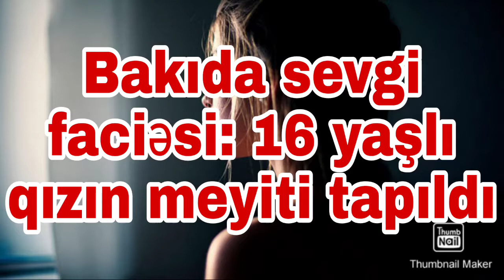Bakıda Sevgi Faciəsi: 16 Yaşlı Qızın Meyiti Tapıldı...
Bakıda 16 yaşlı qız intihar edib.

“Kriminalqafqaz”ın əldə etdiyi məlumata görə, dünən saat 16 radələrində Mərdəkan qəsəbəsində yerləşən “Günəşli” sanatoriyasındakı sanitar qovşaqdan yeniyetmə qızın asılmış vəziyyətdə meyiti aşkar edilib.

İlkin araşdırmalardan sonra meyitin həmin sanatoriyanın həyətindəki evlərdən birində yaşayan, 2006-cı il təvəllüdlü Ə.Əliyevaya məxsus olması müəyyən edilib.

Bəlli olub ki, orta məktəb şagirdi olan 16 yaşlı Ə.Əliyevanın tanış olduğu oğlanla sevgi münasibəti yaranıb. Valideynləri isə ona həmin oğlanla əlaqəsini kəsməsini tapşırıblar. Ali məktəbə hazırlaşan qızın ailə üzvləri daha sonra Ə.Əliyevanın mobil telefonunu əlindən alıblar.

Bundan sonra 16 yaşlı qız sanitar qovşaqda özünü asaraq həyatına son qoyub.

Faktla bağlı araşdırmalar davam etdirilir.